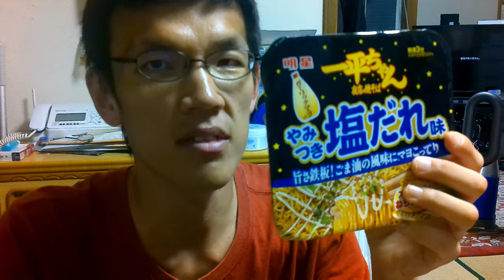手軽に○○の焼きそばが食べられたら、あなたは嬉しいですか？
【機会があれば夏祭り行きたい~】
と思ってはいるものの、暑さと
時間のなさで中々……と思っている
日常演舞がせめて気分だけでも?
と思っていたら見つけました。